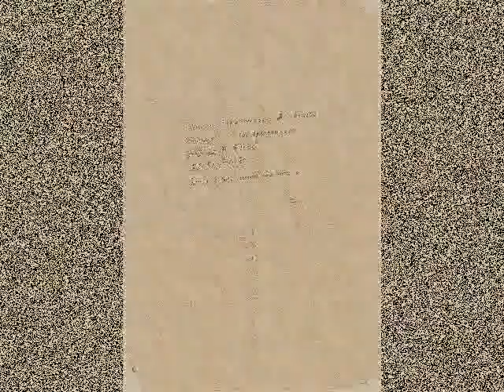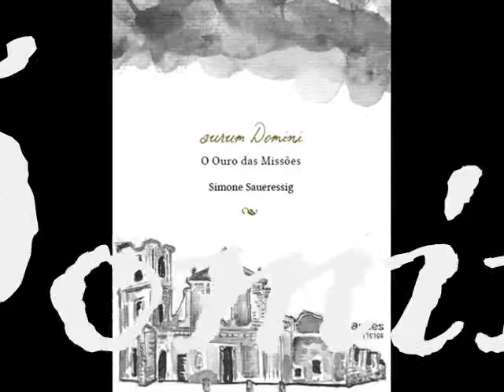aurum Domini - O ouro das Missões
Booktrailer do romance "aurum Domini - O ouro das Missões", prêmio Livro do Ano - Narrativa Longa, nos 30 anos da Associação Gaúcha de Escritores, em 2011.